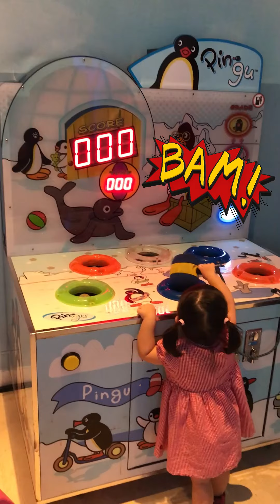Sanrio Hello Kitty Town & Thomas Town @ Puteri Harbour Iskandar Malaysia | Harnya303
We are lucky to be here before it permanently closed down on Jan 2020.

About HnF Chang Sisters

Welcome to HnF Chang Sisters Channel. HarnYa enjoys watching kid toy videos on YouTube Channels, so we decided to make our own channel.

This channel is about HarnYa & Faye activity such as unboxing toy or parcel, family trip, indoor & outdoor activities.

Our channel is for people of all ages and we are committed to safe, fun and clean family videos at all times.